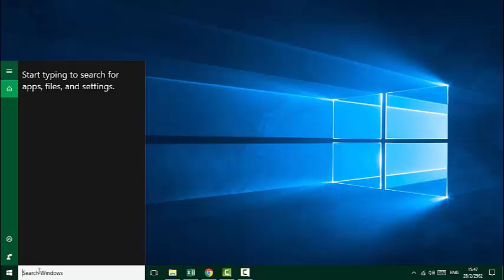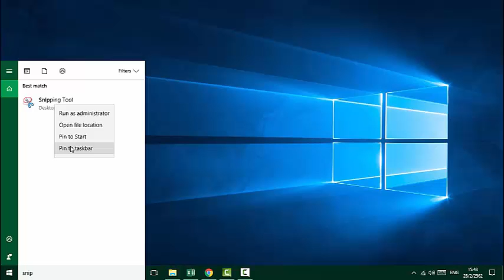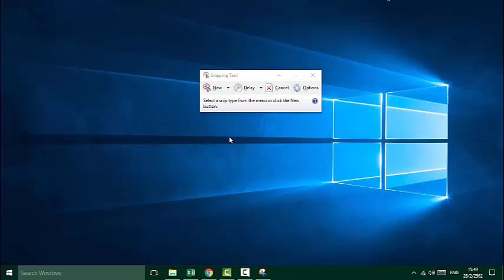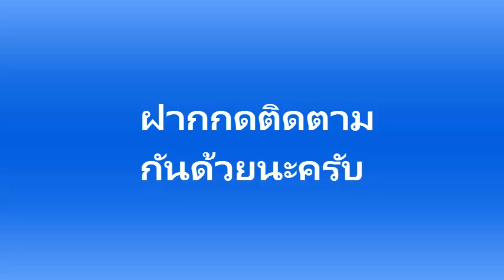วิธีแก้หา Snipping Tool Windows 10 ไม่เจอ